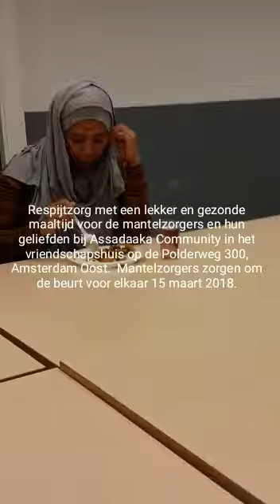6 Respijtzorg met mantelzorgers en hun geliefden met een maaltijd